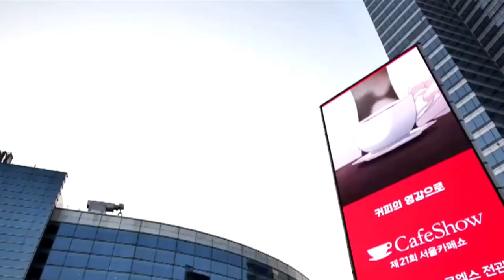UMA BRASILEIRA EM UMA FEIRA NA CORÉIA DO SUL PODE RENDER MAIS DE 29 MILHÕES DE DÓLARES EM CAFÉS